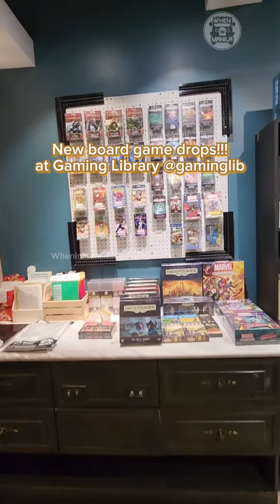New Board Game Drops at Gaming Library : New Tabletop Games Stocks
Here are the new board games available at Gaming Library.

The new board game drops for this March 2023. Which tabletop game do you want to try? Gaming Library can be found at various malls and online.